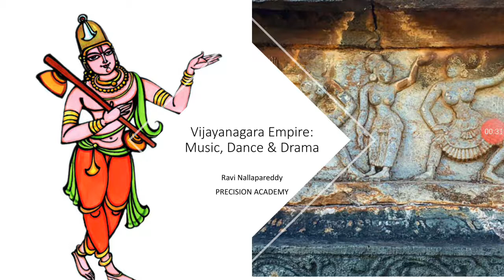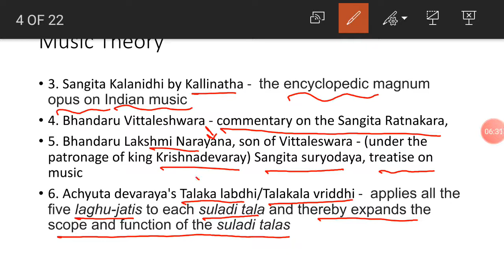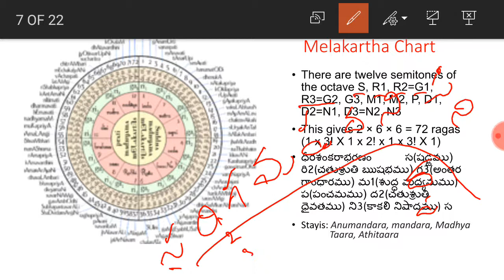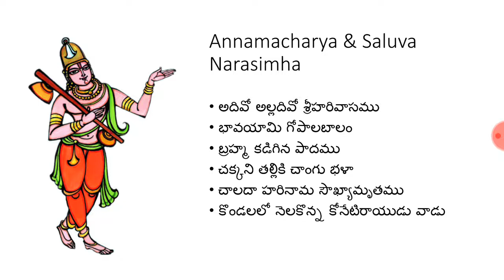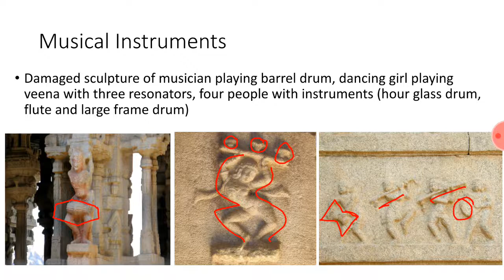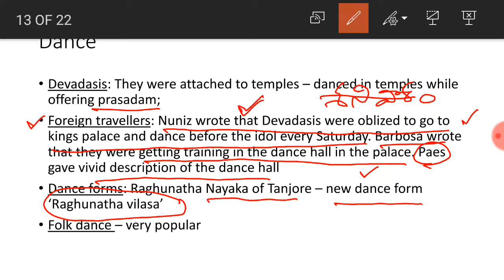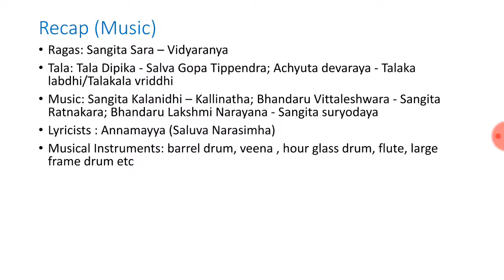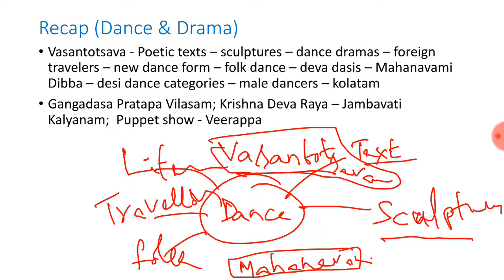AP History : Vijayanagara Empire (సంగీతం, నృత్యం, నాటకం)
Q. With the help of literature, inscriptions and sculptures during the time of Vijayanagara Empire, give an estimate about the music, dance and drama

విజయనగర సామ్రాజ్యం కాలం నాటి సాహిత్యం, శాసనాలు మరియు శిల్పాల సహాయంతో, అప్పటి  సంగీతం, నృత్యం మరియు నాటక రంగం  గురించి ఒక అంచనా ఇవ్వండి